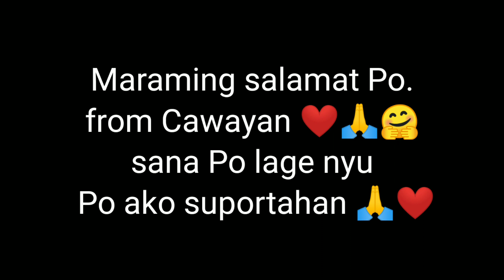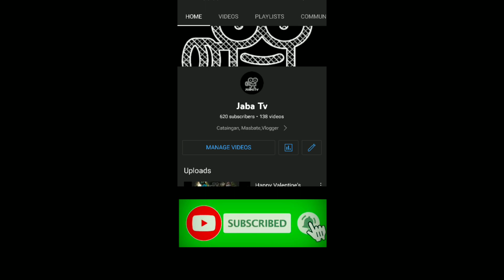Public Dance Challenge 😂 (part-1)From Cawayan🤗😍